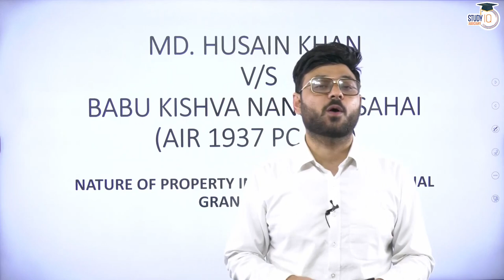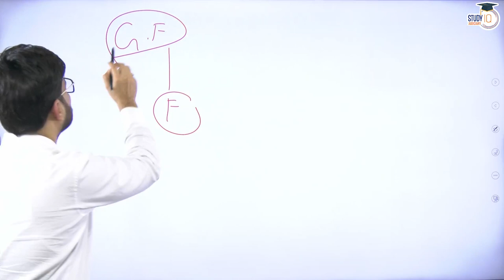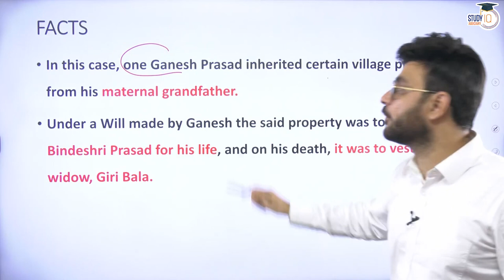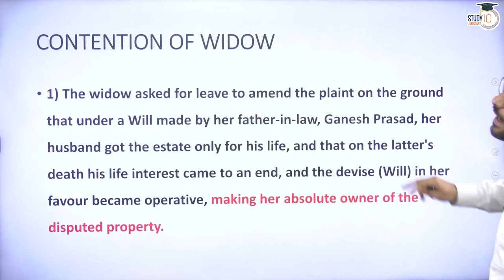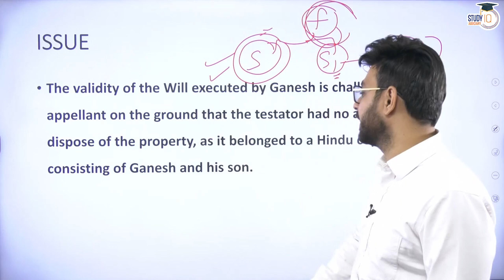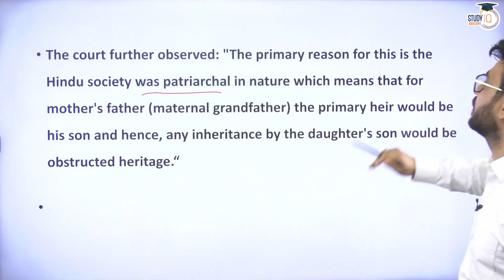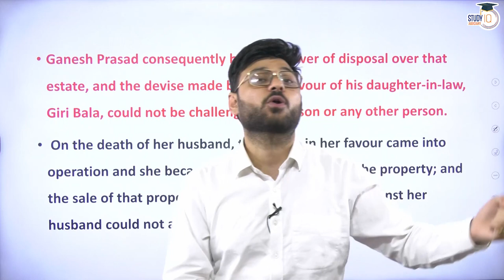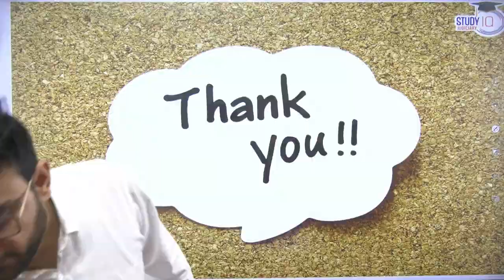Hindu Succession Act | Case Law Series | Landmark Judgements | StudyIQ Judiciary